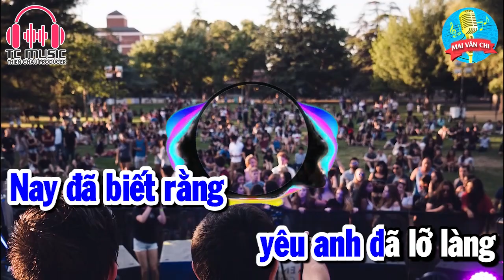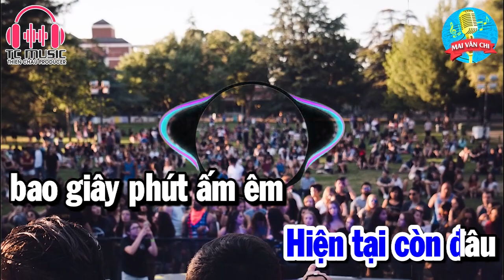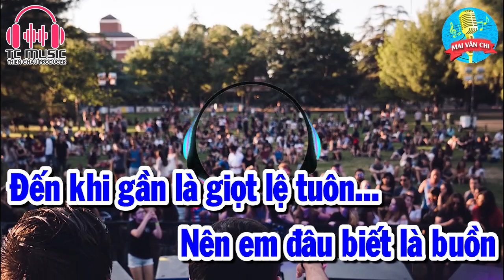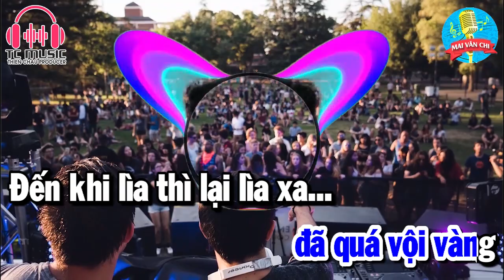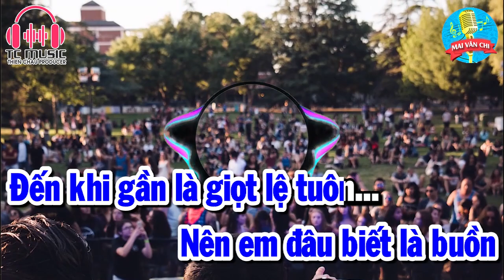Tình Tuổi Ô Mai Karaoke Nhac Sống Remix Tone Nam